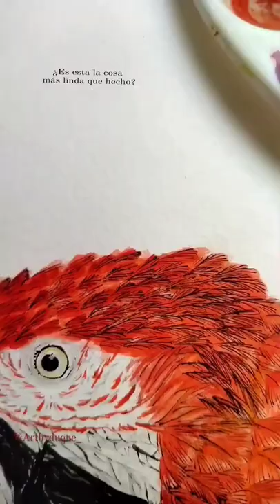finally done 🙌🏽 macaw finished, how do you call this in ur country?